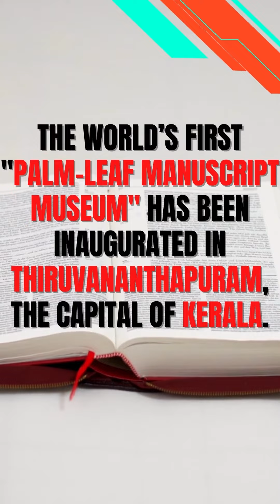JANUARY 10 CURRENT AFFAIRS||DAILY CURRENT AFFAIRS FEEDS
DAILY CURRENT AFFAIRS FOR ALL COMPETATIVE EXAMS.